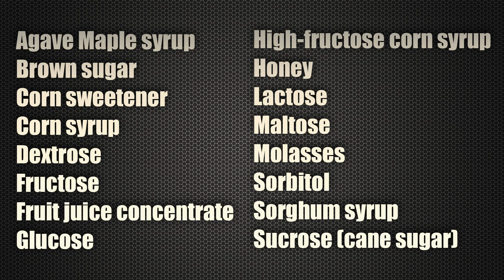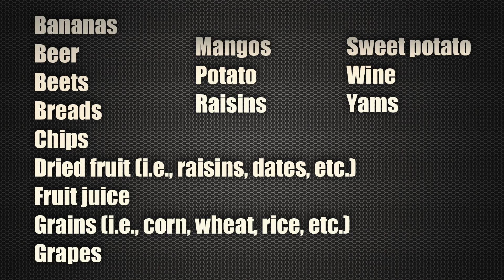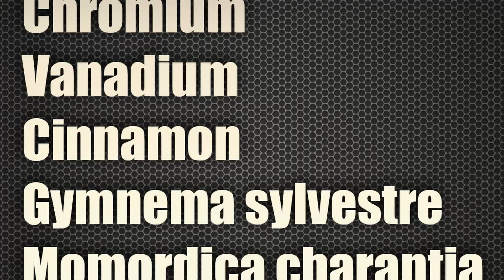How to Reverse Insulin Resistance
Nowadays insulin resistance is becoming more and more common. In this video, Dr. Bryan Dzvonick, a licensed Naturopathic doctor,  shows you what you can do, starting today, to reverse insulin resistance and save your future self from suffering the consequences of type 2 diabetes. Enjoy!

The 5:2 Diet Book, by Kate Harrison

1. Dr. Bryan Dzvonick, ND earned a Doctor of Naturopathic Medicine degree from Southwest College of Naturopathic Medicine in Tempe AZ in 2011. He is licensed to practice Naturopathic Medicine in the state of CA where he currently sees patients at his practice, "California Naturopathic Clinic". The information presented should not be used to self-diagnose and it is not a substitute for a medical evaluation by a healthcare professional. Statements made on this video are not intended to diagnose, treat, cure or prevent any disease. This video does not create a doctor-patient relationship between Dr. Dzvonick and you. Seek advice from a physician or other qualified health care provider before making changes to your medical treatment plan. Dr. Bryan Dzvonick, ND and California Naturopathic Clinic are not liable or responsible for any information or products you receive through this video.
2. As an Amazon Associate I earn from qualifying purchases meaning if you click on one of the Amazon product links in this description and you purchase an item (or items), I (Dr. Bryan Dzvonick, ND) receive a commission from Amazon and this does not affect the price you pay for the item(s).